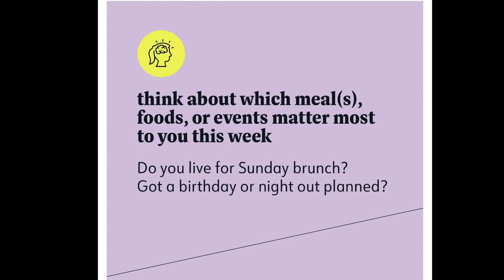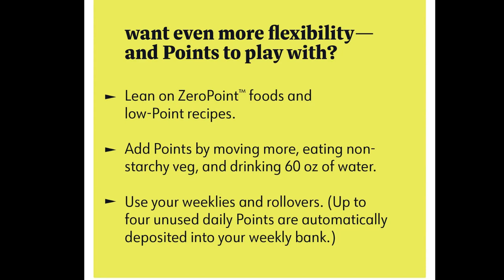WEEKLY WW WEIGH IN - ANOTHER VACATION?? - WEIGHT GAIN? - WEIGHT WATCHERS - HOW TO LOSE WEIGHT!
HAPPY FRIDAY!  It's time for ANOTHER post vacation weigh in!! Gaining weight?? Enjoy! XO

$30 OFF!!

🎉NUTRITION CHANNEL!!!

Code JENNSWWJOURNEY

Code- jennswwjourney

Code- jennswwjourney